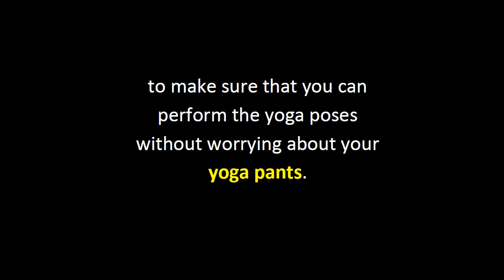Type Of Yoga Pants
Some people will go without any special outfit for yoga and prefer to use an all purpose workout outfits instead. Sometimes, this is fine, but the outfit needs to be flexible enough to make sure that you can perform the yoga poses without worrying about your yoga pants. The reason is that yoga is about breathing and relaxation; you cannot wear an outfit that you know you will have to take time and energy only for adjusting during your exercise. There are a lot of advices in the Internet that refers to the perfect piece of yoga pants or other yoga wear, but at the end of the day it is a matter of comfort and your personal favorite.